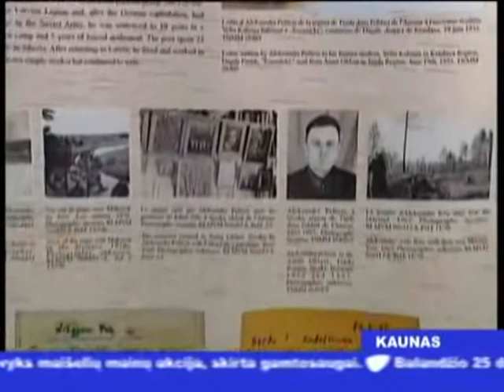Init TV žiniose - apie filmo "Ledo vaikai" peržiūrą Kaune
Balandžio 23 d. vakarą Kauno Karininkų Ramovėje miesto visuomenei pristatytas videofilmas „Ledo vaikai", pasakojantis vaikų, kurie buvo ištremti sovietų teroro metais iš Baltijos valstybių arba gimė tremtyje, likimo istoriją. Apie vykusį filmo pristatymą - Init TV žiniose.